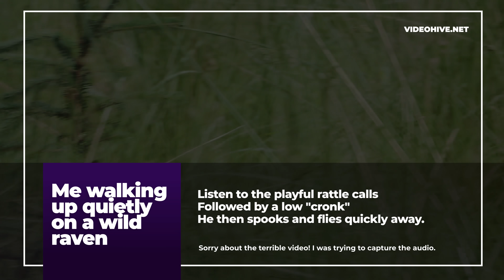Fable the Raven | How do Ravens speak like humans?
Today we look at how birds like ravens are able to speak "human" and make other sounds.

0:00  Intro
1:35  Wild Raven vocalisations
4:17  Mimicking noises in their environment
5:03  The Syrinx (How Ravens can speak)

Amy x